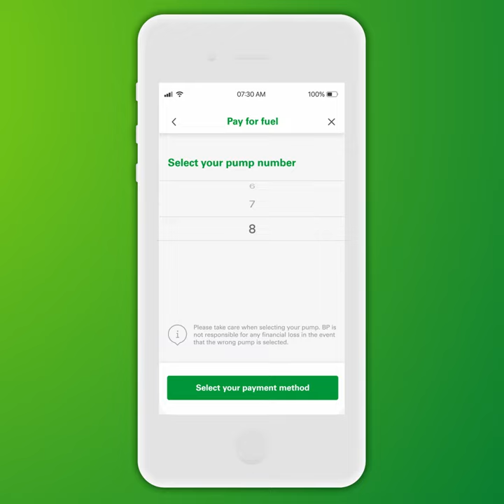US BPme app – How it works